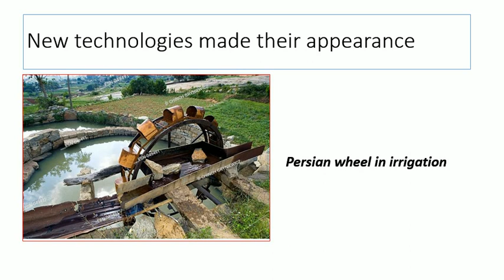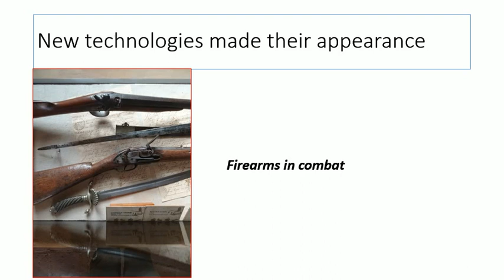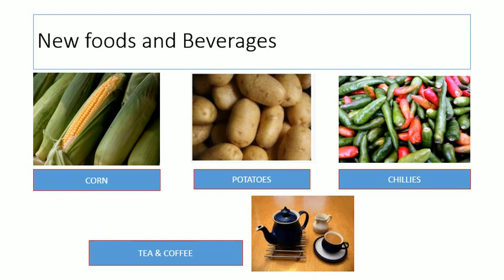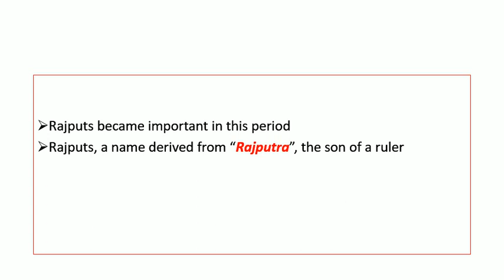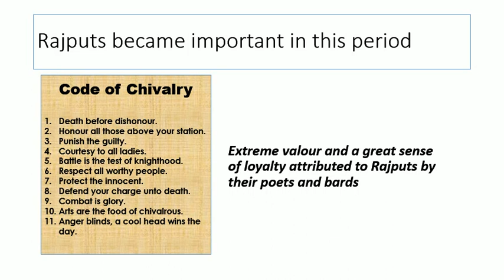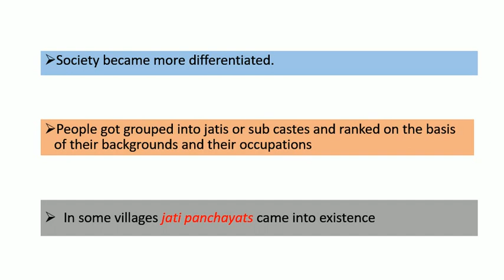Tracing Changes Through a 1,000 Years - 2 NCERT Class - VII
Meant for the students of class VII